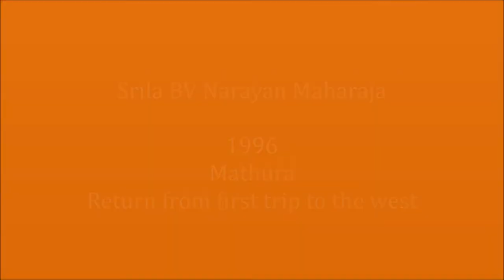1996 Mathura return from first trip to the west